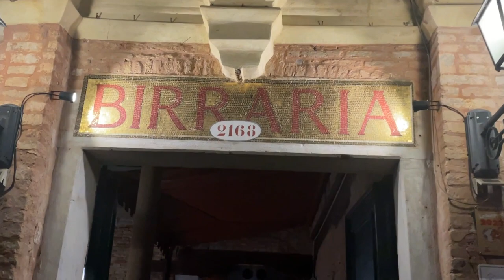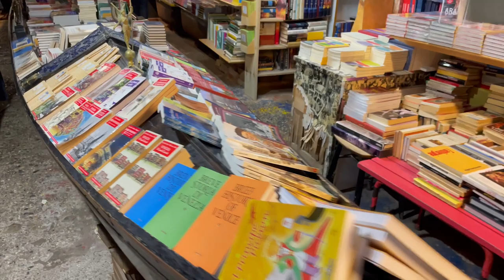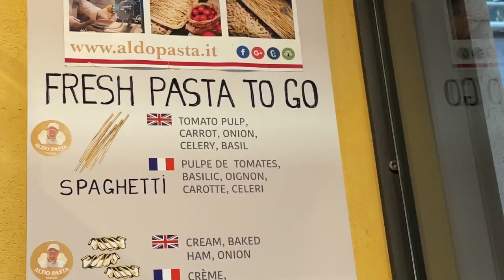VENICE Guide » One-day Itinerary, Top Things to do, Tips & Tricks | ITALY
My favorite one day route in Venice✨

2. Doge's Palace & St. Mark's Basilica with Terrace Access Tour
3. Doge's Palace Reserved Entry Ticket
4. Grand Canal Gondola Ride with App Commentary

3. San Marco Basilica, Museum, and Bell Tower tickets